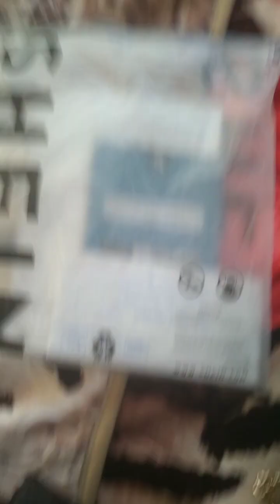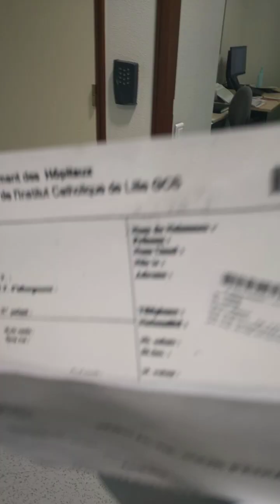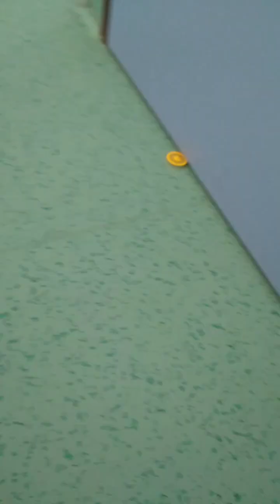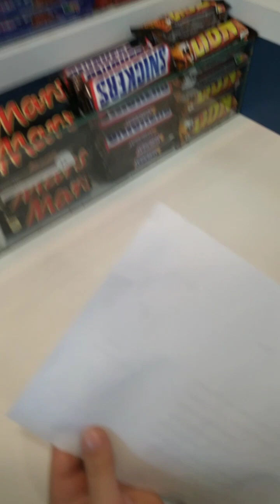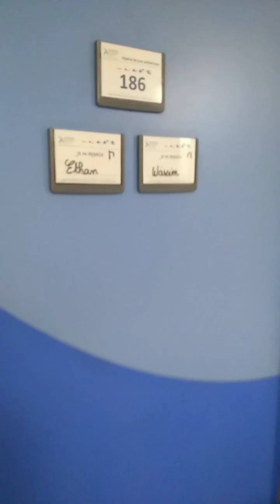toute la journée à l'hôpital 😓🤕